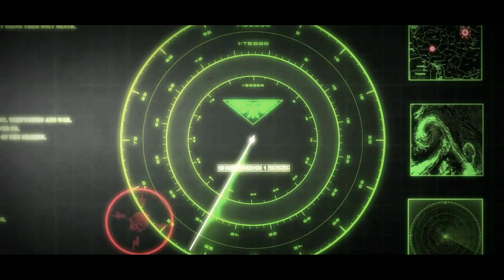Warhammer 40:000 (Longplay/Lore) - 00477: Arena Perimeter (Retribution)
849.M41: "I see. Kyras was never heere. I fear we were manipulated, drawn to Typhon to slay these Eldar. But to what purpose?"